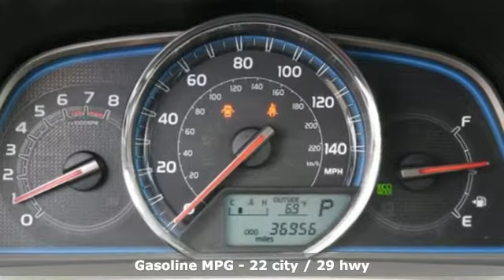2015 Toyota RAV4 Lakewood, CO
Year: 2015
Make: Toyota
Model: RAV4
Trim: Limited
Engine: 4 Cyl. 2.5 L
Transmission: Automatic
Color: Classic Silver Metallic
Interior: Ash
Mileage: 37015
Stock #: M1801544
VIN: 2T3DFREV5FW383978
Toyota RAV4 Limited Automatic temperature control, Exterior Parking Camera Rear, Heated front seats, Navigation System, Power driver seat, Power Liftgate, Power moonroof, Power steering, SofTex Seat Trim, Wheels: 18 x 7.5J Alloy ALM.AWD 6-Speed Automatic 2.5L 4-Cylinder DOHC Dual VVT-iThis vehicle has received our through our rigorous safety inspection to guarantee its a great car!At Auto Aves there are no games. Just a straight forward, professional car buying experience. See why most of our customers never shop anywhere again after working with us.

Enjoy a used-car-buying experience like never before when you visit Auto Aves in Lakewood. Our pre-owned car dealership near Denver, CO, is here to provide you with a vast used car selection as well as simple auto financing through credit unions. All of our members will experience a low-pressure environment when they shop our top-notch dealership. Our customers continue to rank us No. 1 because we're different from the traditional car dealership model.
Address:
10701 West 6th Ave